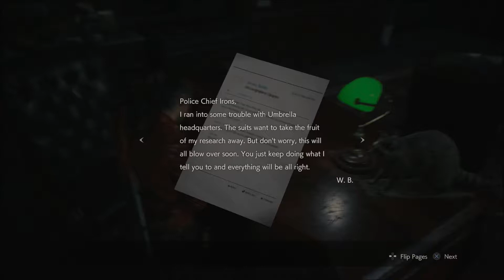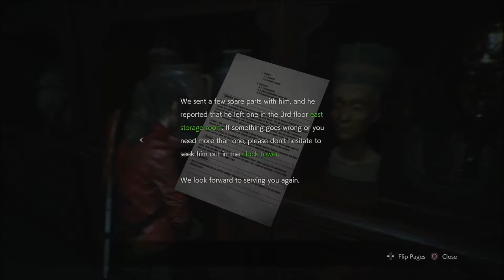RE2: Trenchcoat Terror